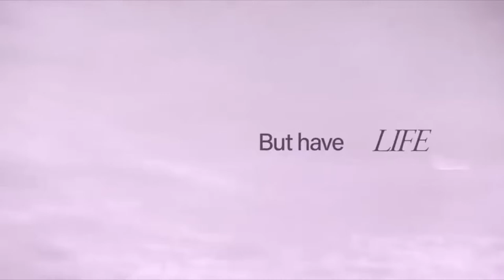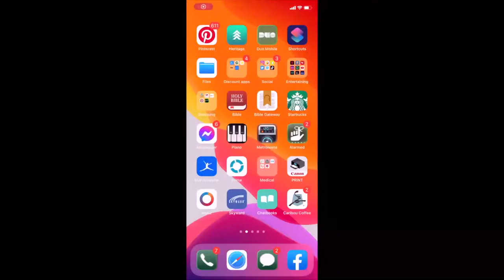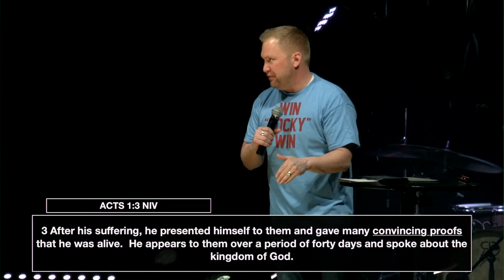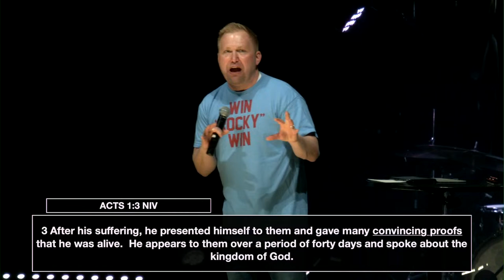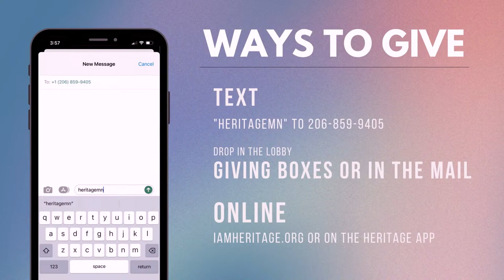Heritage Easter Gathering